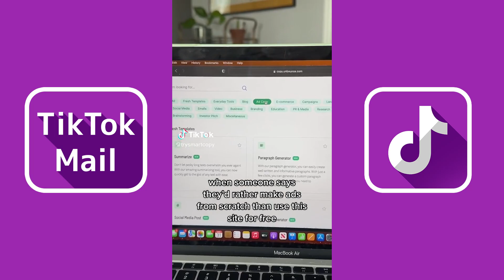Bombastic Side Eye | TikTok Compilation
Credit: TikTok